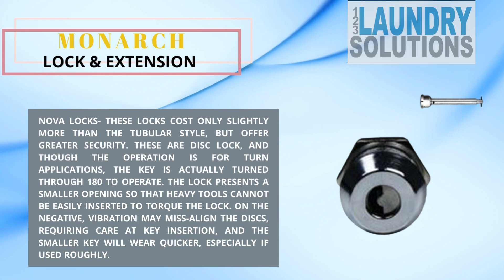MONARCH LOCK & EXTENSION FOR AMERICAN DRYER EXT009 WITH NOVA LOCKS MODEL: EXT009-NOVA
LOCK & EXTENSION
MONARCH LOCK & EXTENSION FOR AMERICAN DRYER EXT009 WITH NOVA LOCKS
MODEL: EXT009-NOVA

DESCRIPTION:
MONARCH EXT009 (7 1/4” Long, 1/4 Turn)
ADC Model 360X2

NOVA LOCKS- These locks cost only slightly more than the tubular style, but offer greater security. These are disc lock, and though the operation is for turn applications, the key is actually turned through 180 to operate. The lock presents a smaller opening so that heavy tools cannot be easily inserted to torque the lock. On the negative, vibration may miss-align the discs, requiring care at key insertion, and the smaller key will wear quicker, especially if used roughly.